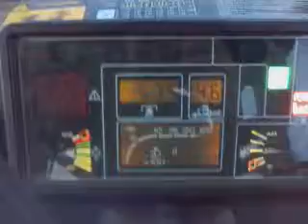Landini Blizzard 65 e imballatrice Sgorbati 820